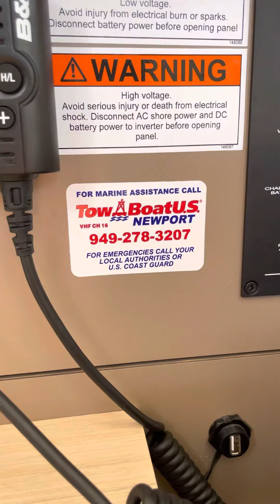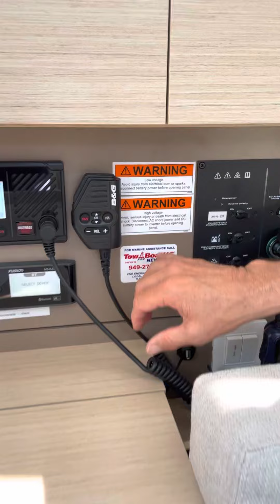Who to call in the event of an emergency. Tow Boat US Newport.